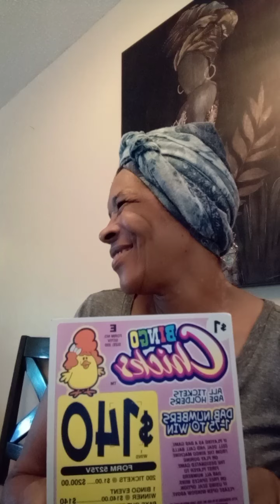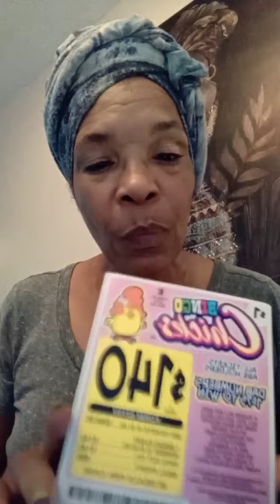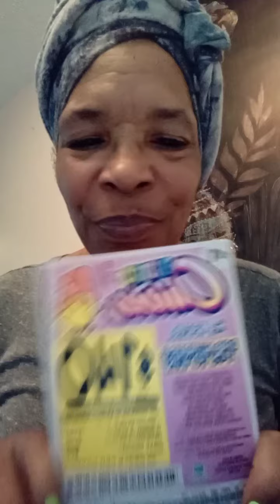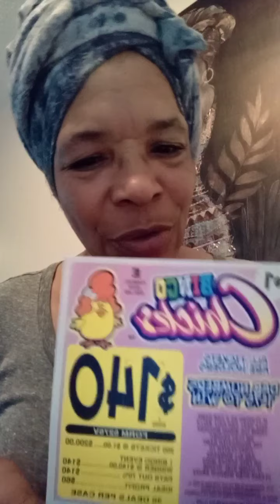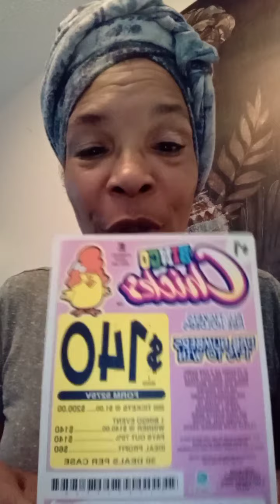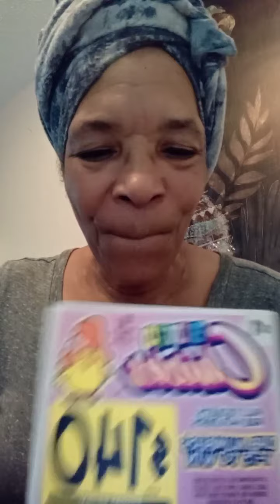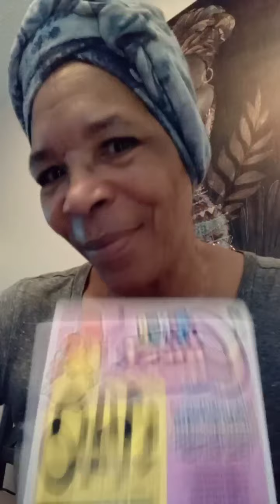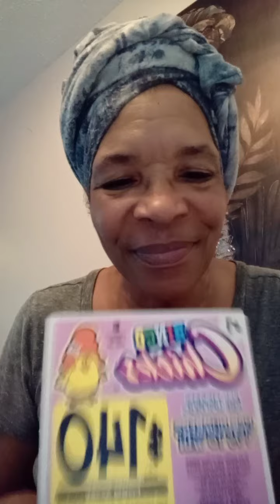Doll's House QuarantineBingo